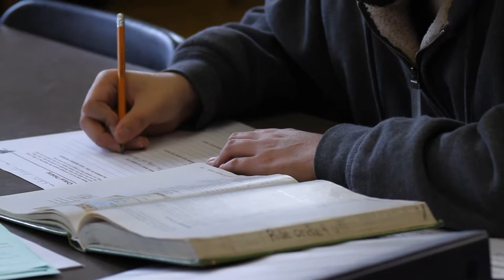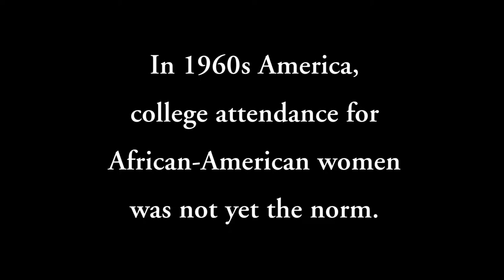2014 Washington State ESP of the Year, Marguerite Jones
Meet Marguerite Jones, 2014 Education Support Professional of the year.